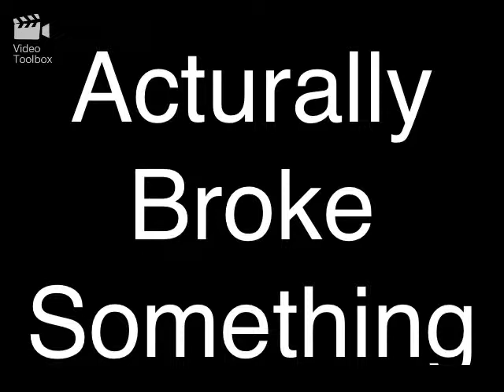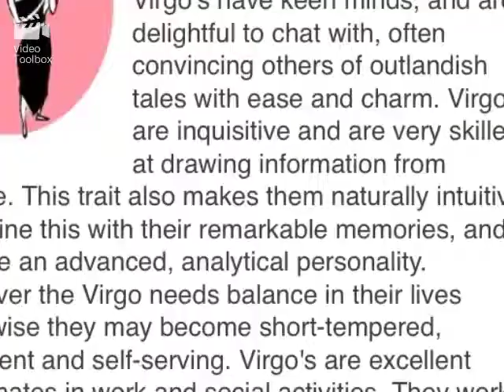20+1 FACTS ABOUT KINGCHARLES97 QUICKFIRE?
Was meant to be quick fire but I fault I'd add abit of imagery to my life so this is 21 facts about me I spent a lot of time on this so I do hope after you have viewed you could subscribe I would mean a lot so please enjoy please like comment and subscribe I've been king out twitter @bobbymakin1 insta king97official_